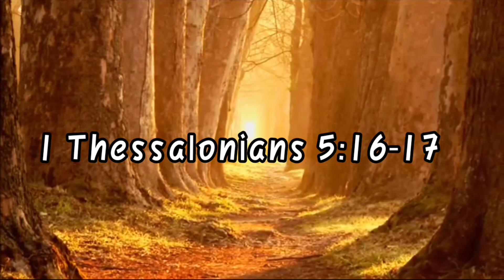আপনি কি প্রার্থনা করার সময় পাচ্ছেন না? // বুঝতে পারছেন না কিভাবে প্রার্থনা করবেন? // বাইবেল কি বলে?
Voice: Saptadeep Biswas